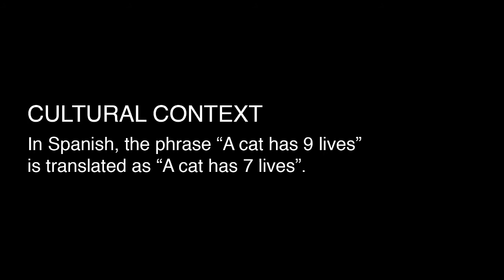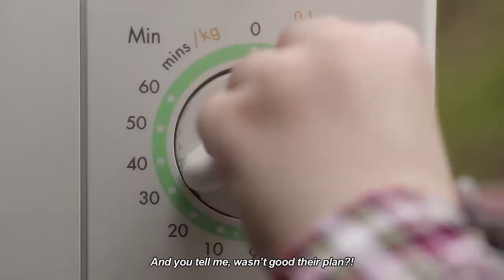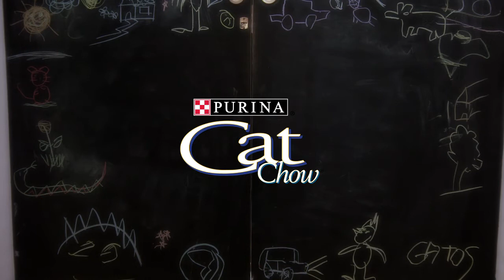Purina Cat Chow · 7 LIVES 7 STORIES · "LANA"